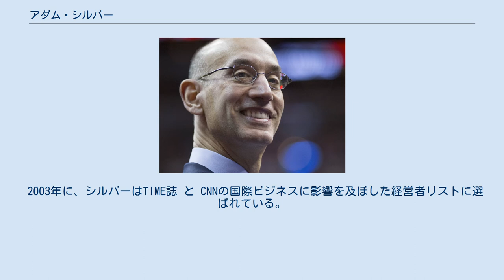アダム・シルバー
アダム・シルバー（Adam Silver, 1962年4月25日 - ）は、アメリカ合衆国の法律家であり、北米のプロバスケットボールリーグNBAの第5代コミッショナー。
2012年10月25日、デビッド・スターンが2014年に退任することを発表した際に、次のNBAコミッショナーとして推薦され、2014年2月1日、スターンの後任として同職に就任した。
 シルバーはユダヤ系で 、ニューヨークの北部、ウエストチェスター郡,ライのユダヤ人家庭に生まれた。
父親はニューヨークの、プロスカウアー・ローズ国際法律事務所の法律パートナーであった。
シルバーは幼少からニューヨーク・ニックスのファンだった。
 ライ・ハイスクールを卒業後、デューク大学に進学し、そこでは社交団体である「ファイ・デルタ・シータ会」のメンバーであった。
1984年に卒業し、1985年まで、 連邦議会議員レス・オーコインの立法補佐官を務めた 。
1988年にシカゴ大学で法学士を取得した。
 NBAに加わる前に、シルバーはクラバス・スウェイン＆ムーア法律事務所に訴訟担当として勤務した。
また連邦裁判所裁判官のキンバ・ウッドの法務書記も務めていた。
 1992年よりNBAに勤務し、現職に就く前は、コミッショナーのスペシャル・アシスタントの地位にあった。
NBAスタッフ長であり、NBAエンターテインメントの社長であった。
 シルバーは、マイケル・ジョーダンを追ったTNTドキュメンタリーで知られるIMAXムービーの上級プロデューサーも務めていた。
 2003年に、シルバーはTIME誌 と CNNの国際ビジネスに影響を及ぼした経営者リストに選ばれている。
また、スポーツ業界で力のある人物100人などにも度々選ばれている。
 2012年10月25日、スターンが2014年に退任することを発表した際に、次のNBAコミッショナーに推薦され、2013-14シーズン中の2014年2月1日に就任することが発表された。
 2014年4月29日、シルバーは人種差別発言で問題となったロサンゼルス・クリッパーズのオーナー、ドナルド・スターリングの永久追放と250万ドルの制裁金を課すことを発表した。